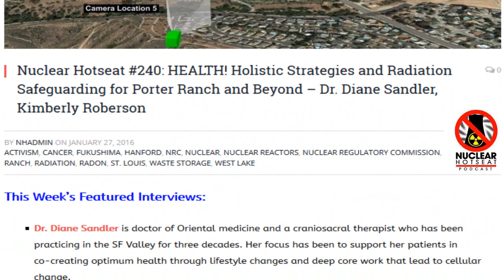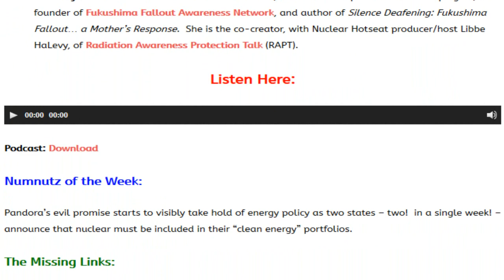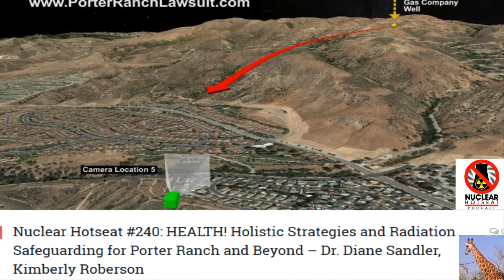We're ALL Collateral Damage! (Nuclear Hotseat #240)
This Week’s Featured Interviews: Dr. Diane Sandler is doctor of Oriental medicine and a craniosacral therapist who has been practicing in the San Fernando Valley of Los Angeles for three decades. Her focus has been to support her patients in co-creating optimum health through lifestyle changes and deep core work that lead to cellular change.
and
Kimberly Roberson is a Certified Nutrition Educator, a former Greenpeace nuclear campaigner, the founder of Fukushima Fallout Awareness Network , and author of Silence Deafening: Fukushima Fallout… a Mother’s Response.  She is the co-creator, with Nuclear Hotseat producer/host Libbe HaLevy, of Radiation Awareness Protection Talk (RAPT)

Worldwide nuclear concerns begin the show.

HEALTH! Holistic Strategies and Radiation Safeguarding for Porter Ranch and Beyond – Dr. Diane Sandler, Kimberly Roberson Nuclear Hotseat #240

Numnutz of the Week:
Pandora’s evil promise starts to visibly take hold of energy policy as two states – two!  in a single week! – announce that nuclear must be included in their “clean energy” portfolios.

The Missing Links:
Department of Energy tries to change the rules on nuclear waste disposal.

States Lack Rules for handling disposal of fracking’s radioactive drilling waste

Harvey Wasserman: Documents say Navy Knew Fukushima Dangerously Contaminated the USS Reagan